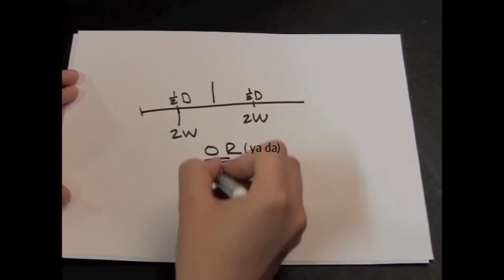İki Boyutlu Denge Denge Oyunları (Fizik) (MIT+K12 / STEM)